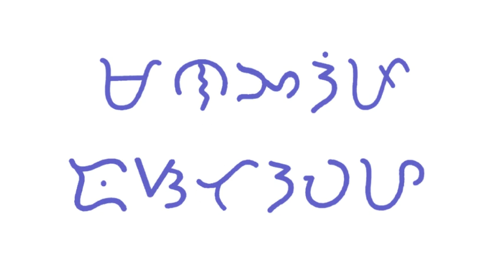ABAKADA ni Plorante 📖✏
A Ba Ka Da

E Ga Ha I La

Ma Na Nga O Pa

Ra Sa Ta U Wa Ya

A - ang mag-aral ay gintong tunay

BA - bagay na dapat pagsikapan

KA - karunungan ay kailangan lang

DA - dunong ay gamot sa kamangmangan

E - ewan ang sagot kapag hindi alam

GA - gaga't gago ay yaong manga hangal

HA - hahayaan bang ika'y magkagayon

I - iwasan mo habang may pagkakataon

LA - labislabis ang mapapala

MA - magsikhay ka lang sa pag-aaral

NA - nasa guro ang wastong landas

NGA - ngayo'y sikapin mong ito ang mabagtas

O - oras na upang ikaw ay magising

PA - pansinin mo ang dako na madilim

RA - rehas nang manga tanong ay sagutin

SA - sabihin mong ikaw ay may alam na rin

TA - tatalino ang bawat isa

U - unawain lang at turuan

WA - wiwikain ang abakada

YA - yaman at gabay sa kaunlaran